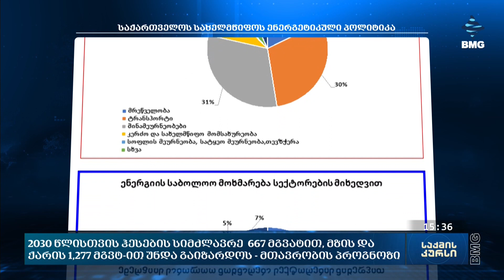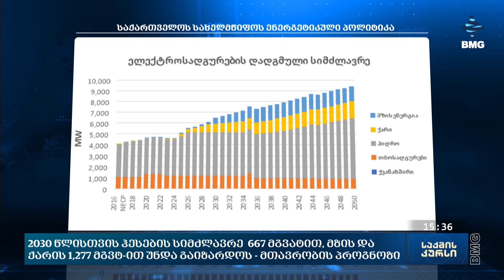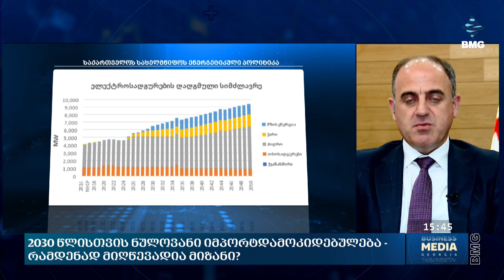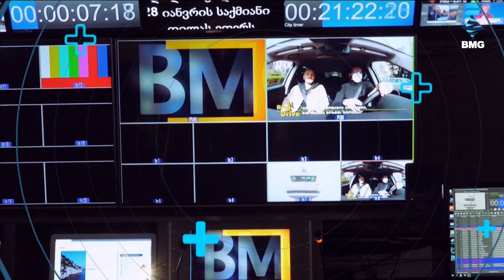საქმისკურსი - 09.07.2024_15:30 - გადაცემა სრულად